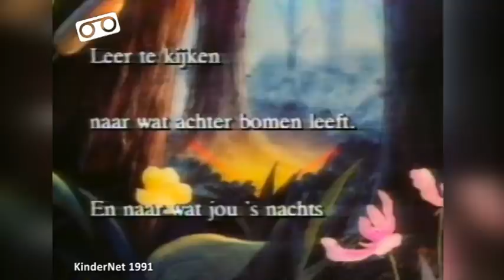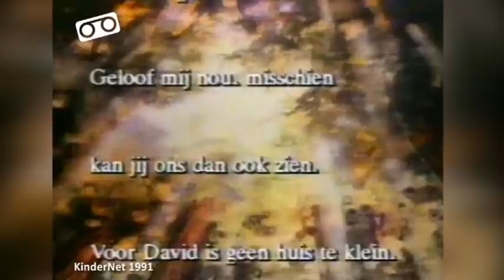KinderNet - David de Kabouter Intro (1991)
Op 1 november 1987 werd KinderNet opgericht. De eerste uitzending was op 1 maart 1988. Het is hiermee de oudst Nederlandstalige satelliet tv-zender van Nederland. De komende tijd beeldmateriaal uit de beginperiode van KinderNet uit het archief van oud-medewerkers.

In deze video zien we de intro van het derde seizoen van David de Kabouter: Oproep der kabouters. Het werd vanaf 1988 uitgezonden door de AVRO, vanaf 1991 is het bij KinderNet te zien. De theme song wordt gezongen door Dick Poons,

Source: Betamax